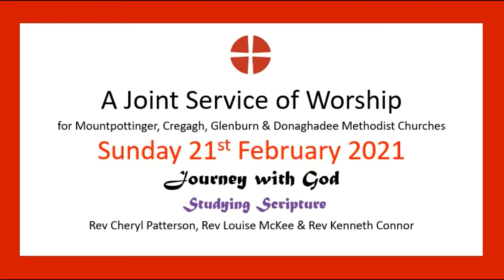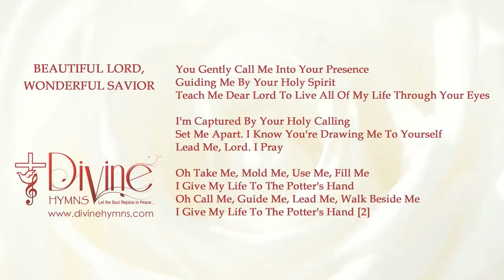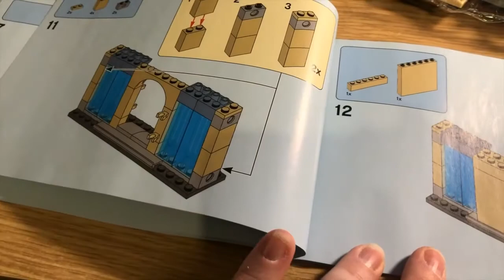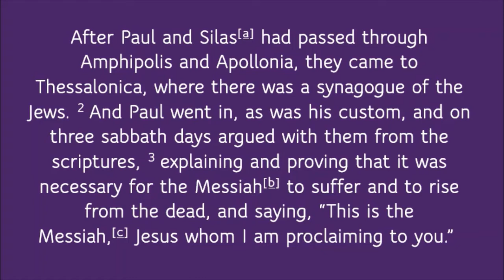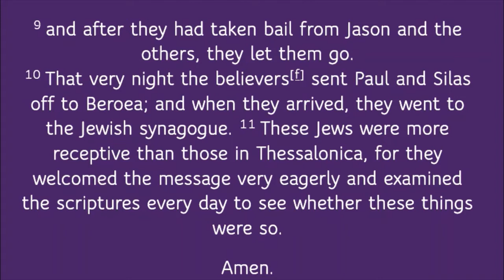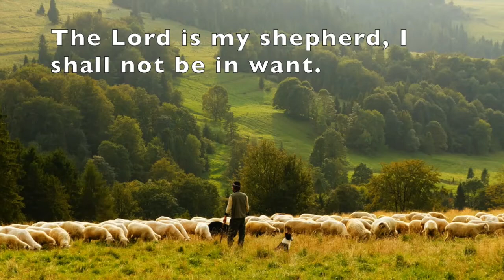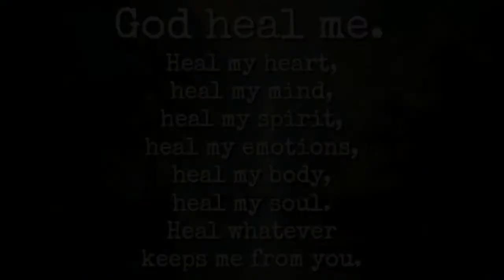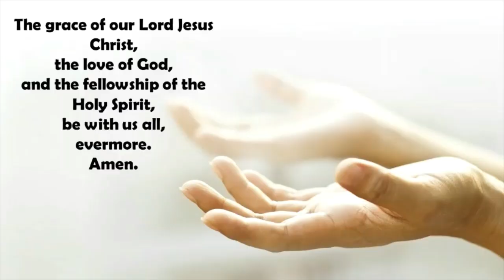Joint Service for Sunday 21st February 2021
a Joint Service for Sunday 21st February 2021 - Mountpottinger, Cregagh, Glenburn and Donaghadee Churches.